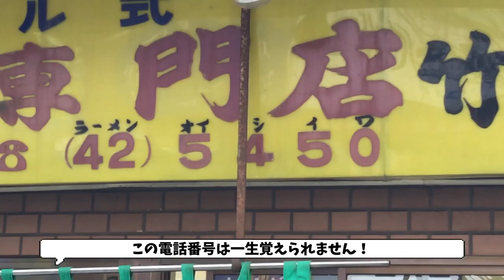【八王子】老舗のラーメンを食べよう〜竹の家〜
八王子動画の第3弾です！
八王子駅の北口から斜めにいった道路(西放射線ユーロード)を通って気になったラーメン屋さんです。
そういえば八王子ではラーメンばっかり食べてたなぁ。
別にラーメン動画は再生回数が伸びるからじゃないですよ！
ラーメン大好きって訳でもないですよ！
ただ何となくラーメンでしたw

楽曲利用
使用機材
メイン iPhone8
サブ     iPhone6
             Crosstour CT9500
使用編集アプリ
VLLO
Cute cut
iMovie
製作者 SUMI